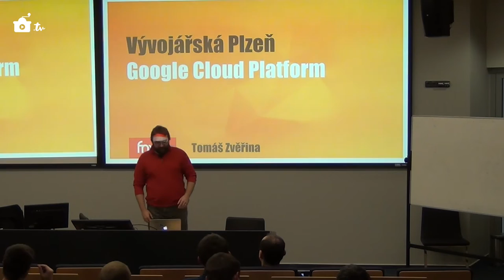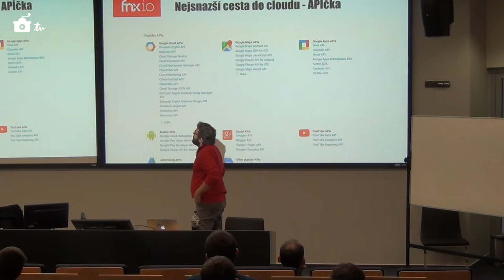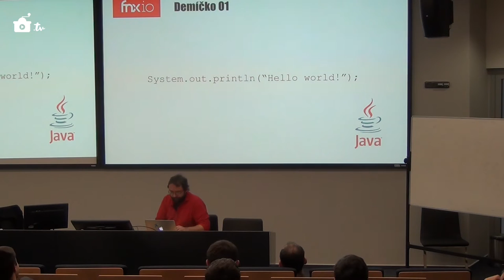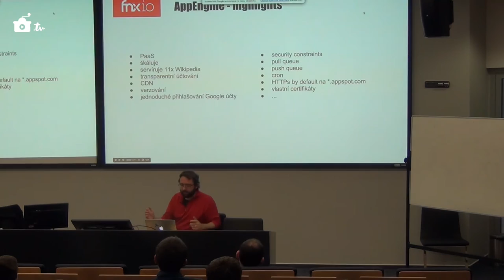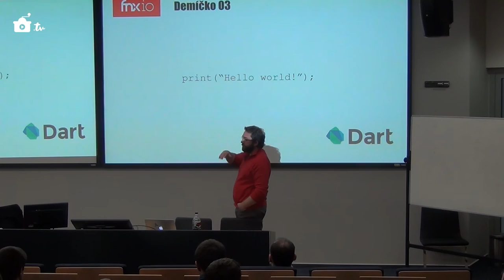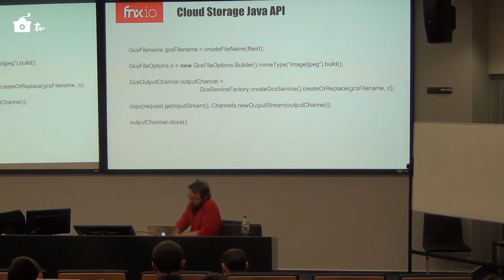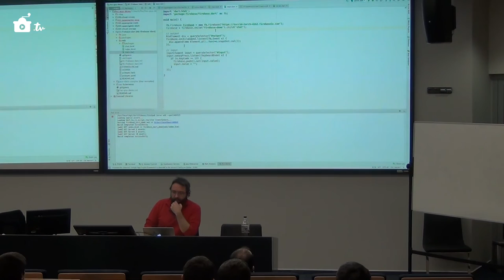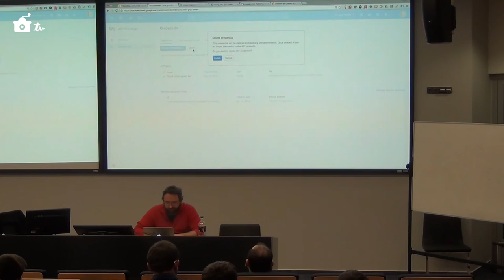Kafemlejnek Akademie 4 - Google Cloud Platform, Tomáš Zvěřina - fnx.io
Na Vývojářské Plzni nám Tomáš Zvěřina z firmy fnx.io povídal o Google Cloud Platform.